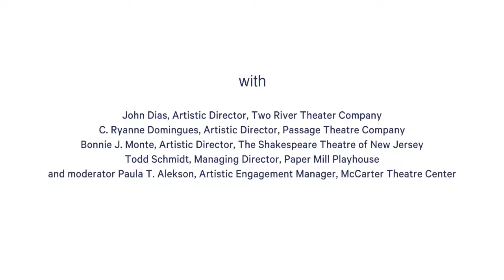Popular Culture and the American Theatre: Past, Present, and New Jersey's Future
On March 20, 2018, McCarter Theatre Center's Artistic Engagement Manager, Paula T. Alekson, moderated a panel discussion with some of today's most influential theatre visionaries. Joining the event were Bonnie J. Monte, The Shakespeare Theatre of New Jersey, Todd Schmidt, Paper Mill Playhouse, C. Ryanne Domingues, Passage Theatre, and John Dias, Two River Theater. The event was made possible by funding from the New Jersey Historical Commission and New Jersey Theatre Alliance's The Stages Festival. The Stages Festival is a co-sponsored program of the New Jersey State Council on the Arts and New Jersey Theatre Alliance.